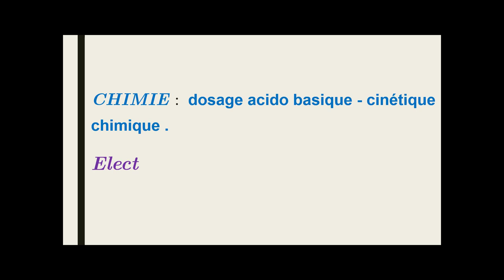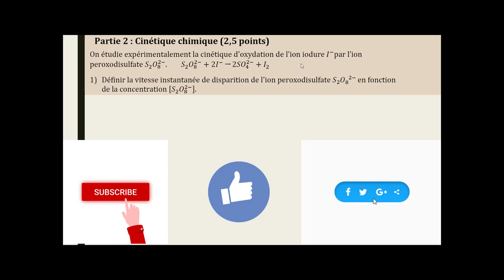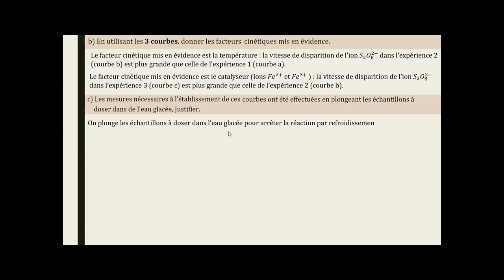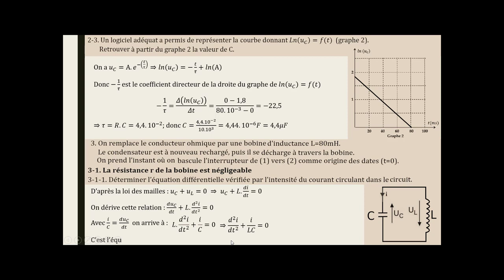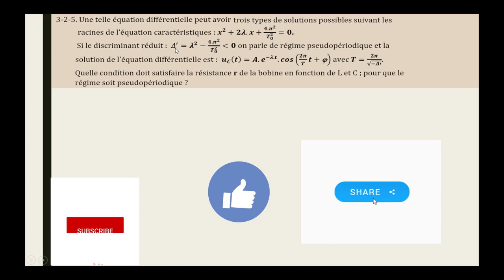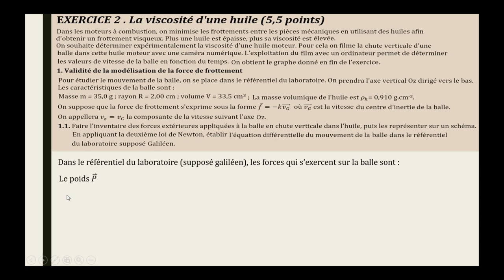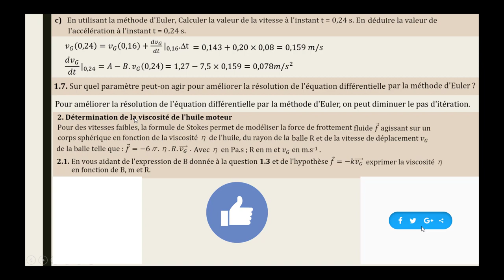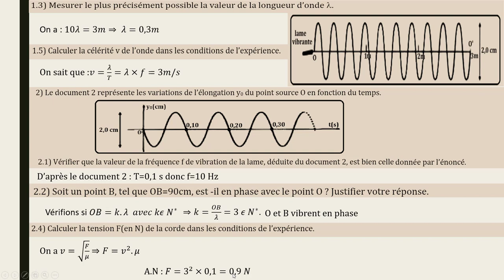bac blanc : test 2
c'est une vidéo qui traite un sujet de révision pour le baccalauréat pour les élèves 2BAC BIOF SM et PC.